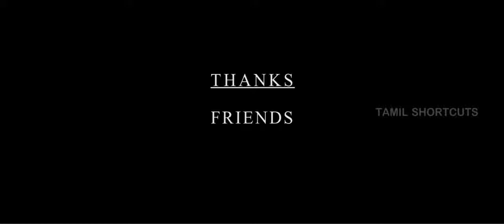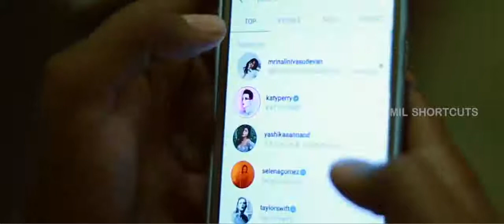46 Bharathi Kanda Puthumai Penn New Tamil Short Film 2018 by P E Raja Arun